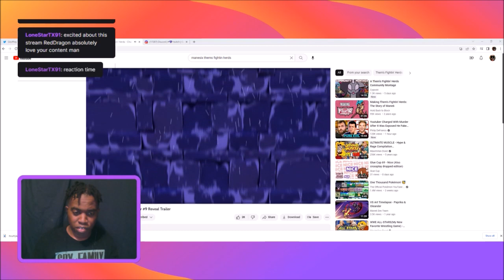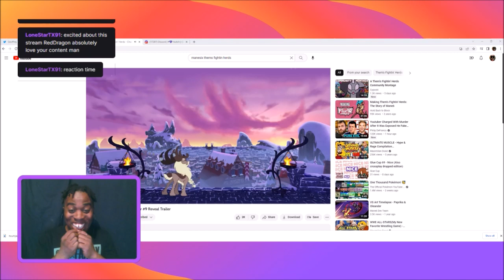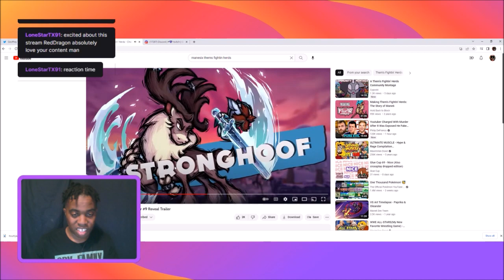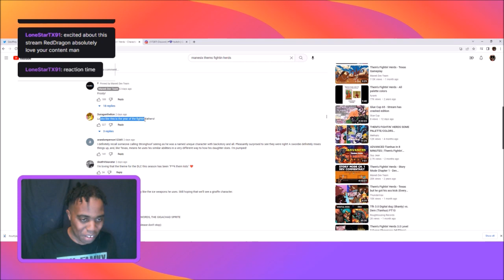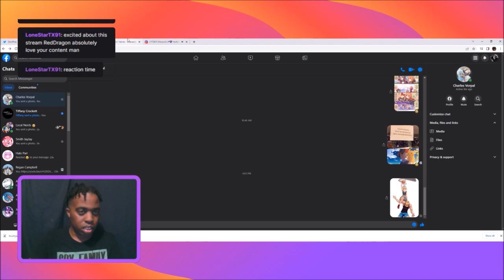TFH Stronghoof Reaction (Very cool!!!)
And now Mane6 has gone and done it! Now getting ready to release the 9th character in Thems Fightin Herds, Stronghoove Hoovestrong!!! He looks like he got a redesign and a snow sprite companion!